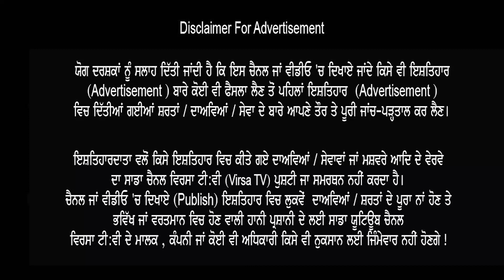ਗਰਮ ਮੁੱਦਾ ! Karan Aujla Reply to Sidhu Moose Wala Fan ? - ਤੂੰ ਕਾਕਾ ਮੈਨੂੰ ਨਾ ਸਿਖਾ